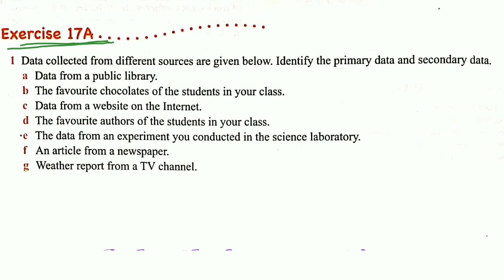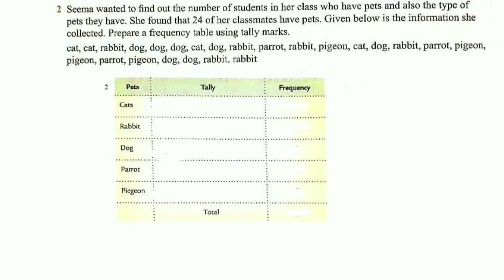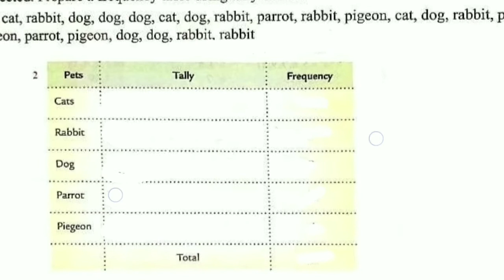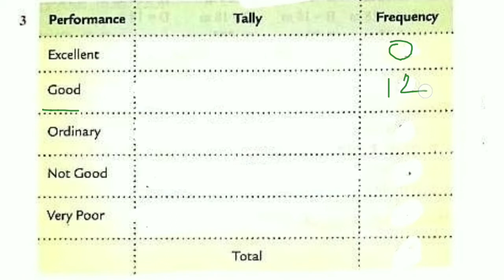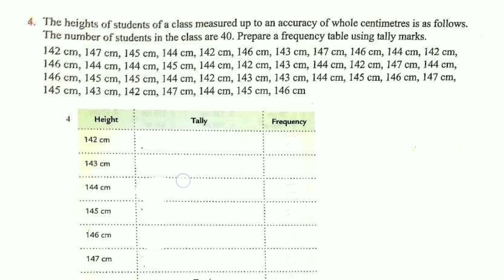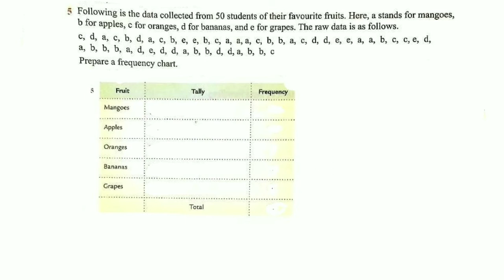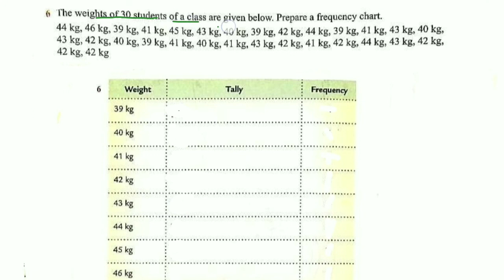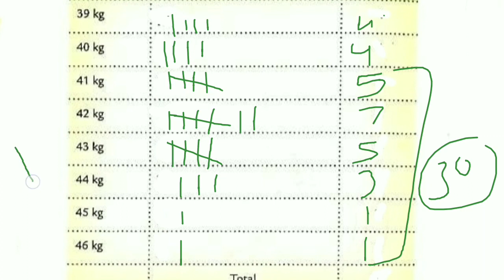class 6 exercise 17A | How to make frequency table| Tally marks | Oxford math | Brahmdev sharma